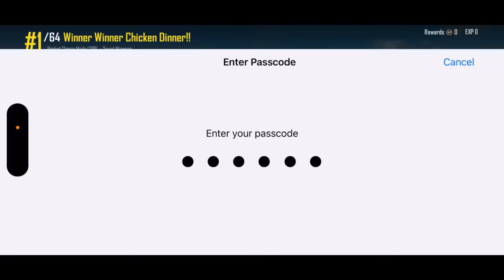BMPS Miramar CD 🔥❤️ | BLIND NakuL 🔥